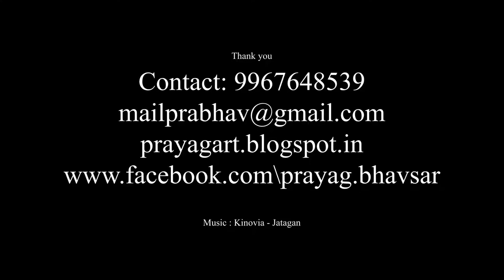Bg artist/matte painter Show real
Show real/demo real